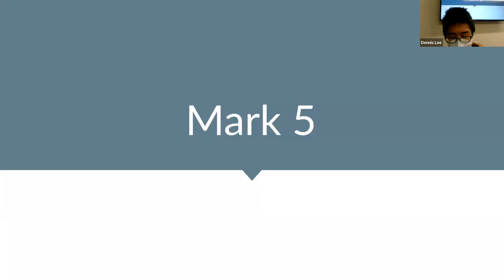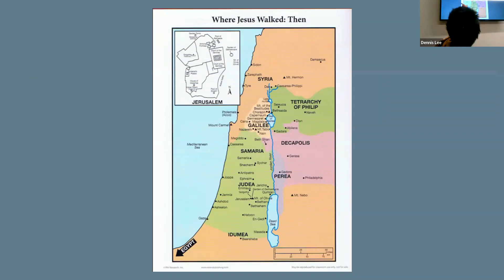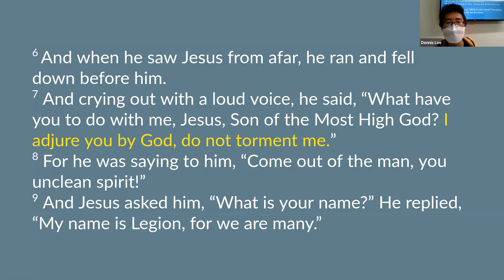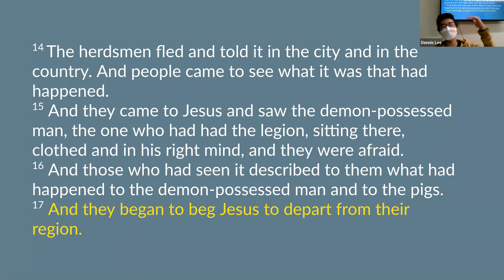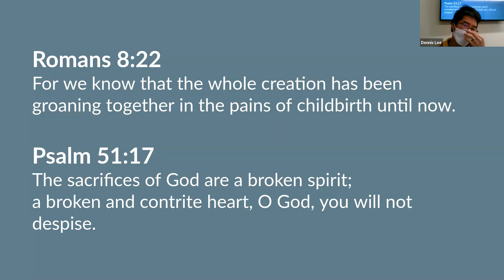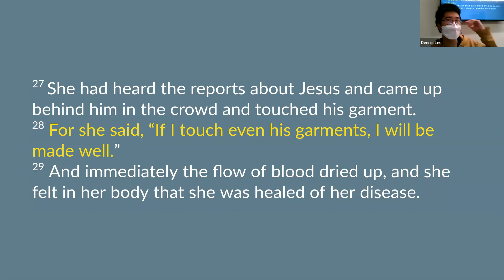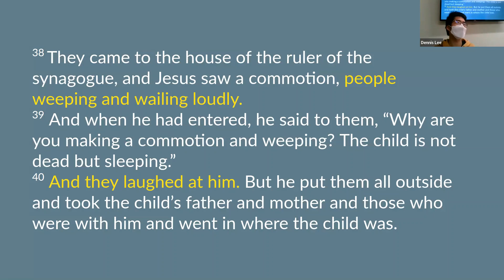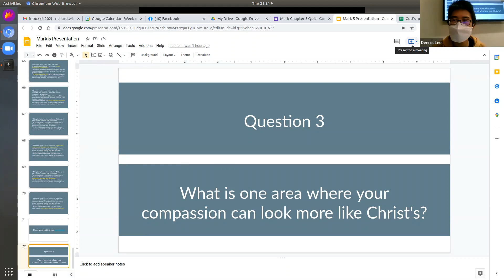Vinewood Christian Education: March 31, 2022: Book of Mark Part I (Mark 5)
This is the recording for Vinewood's Christian Education Class: Book of Mark Part I (Mark 5) from Thursday, March 31, 2022. For more information about the class or to access its materials,